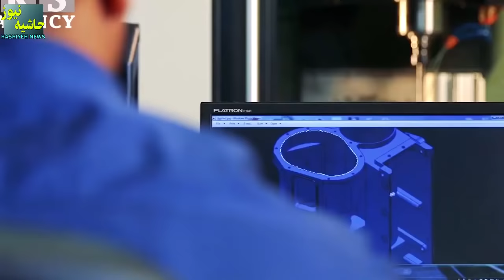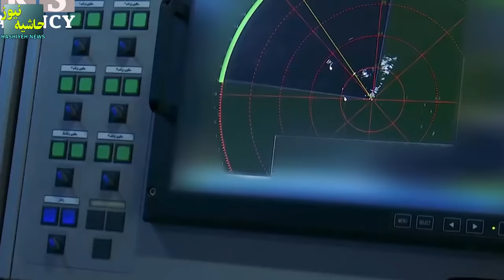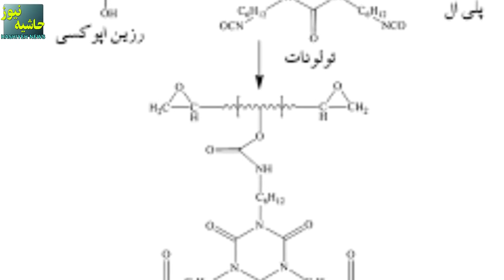ایران درجمع 4 کشور برتر دنیا با دوش پرتاب های ضدهوایی مجهز به فناوری های پیشرفته لیزری و اپتیکی!